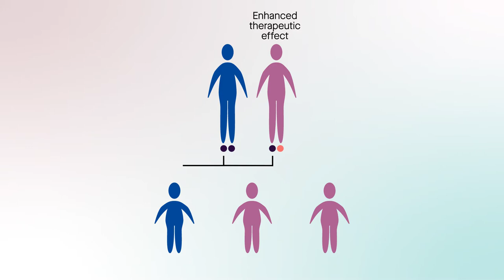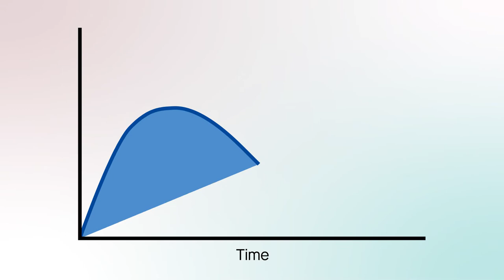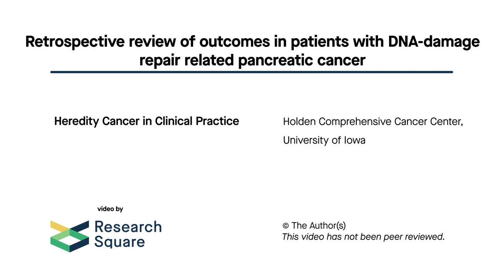Genetic mutations in DNA-repair genes appear to favor longer survival in pancreatic cancer patients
Macklin-Mantia et al. "Retrospective review of outcomes in patients with DNA-damage repair related pancreatic cancer." Hereditary Cancer in Clinical Practice (2020). doi:  10.1186/s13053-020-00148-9